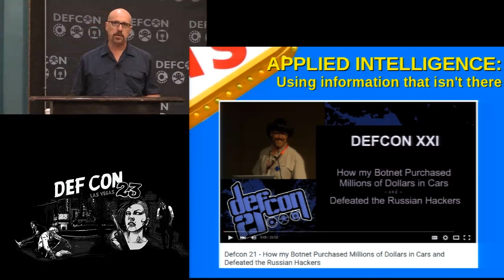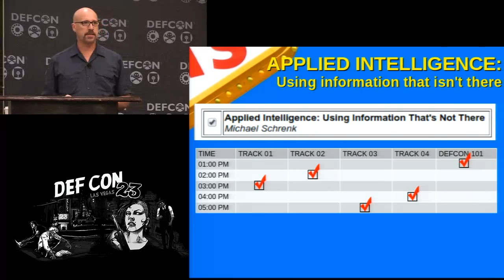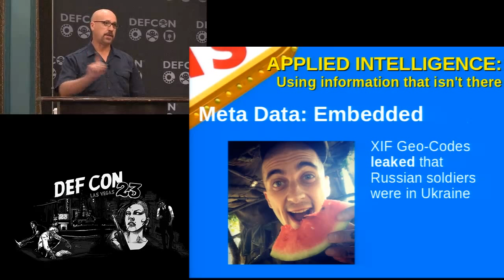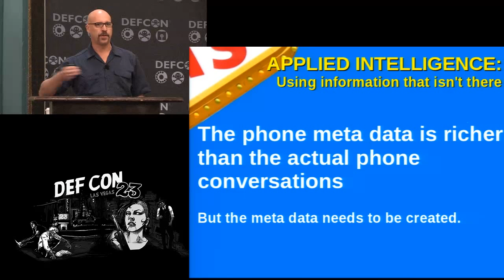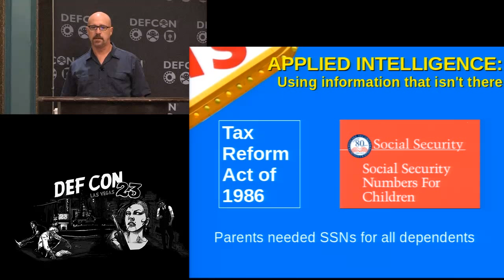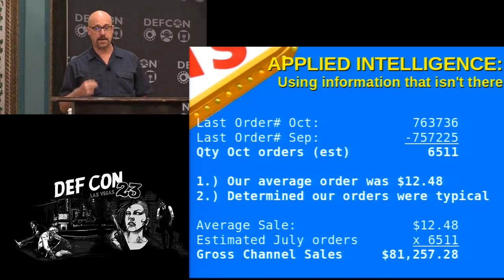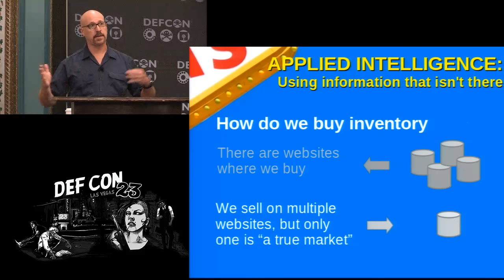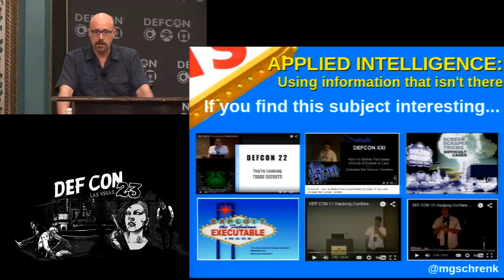DEF CON 23 - Michael Schrenk - Applied Intelligence: Using Information Thats Not There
Organizations continue to unknowingly leak trade secrets on the Internet. To those in the know, these leaks are a valuable source of competitive intelligence. This talk describes how the speaker collects competitive intelligence for his own online retail business. Specifically, you learn how he combines, trends, and analyzes information within specific contexts to manufacture useful data that is real, but technically doesn't exist on it's own. For example, you will learn about the trade secrets that are hidden within sequential numbers, how he uses collected intelligence to procure inventory, and how and why he gauges the ongoing health of his industry and that of his competitors. And on a related note, you'll also learn how the federal government nearly exposed an entire generation to identity fraud.

Speaker Bio:
Michael Schrenk has presented six DEF CON talks on intelligence and organizational privacy, including last year's talk "You're Leaking Trade Secrets". He has developed Internet-based intelligence campaigns since 1995 for organizations as diverse as: Fortune 500 Companies, Private Investigators, Asian Art Dealers, and Investigative Journalists. His adventures in intelligence have taken him around the world, with speaking opportunities in The Middle East, Eastern Europe, The UK, Silicon Valley, and most places in between. Mike is also the author of "Webbots, Spiders, and Screen Scrapers (2007 & 2012, No Starch Press, San Francisco)". He is again teaming with No Starch Press to write a non-technical Intelligence and Counterintelligence book scheduled for publication in Q1 2016.